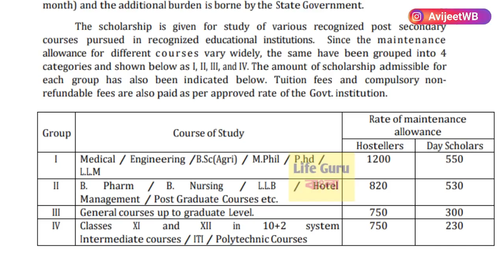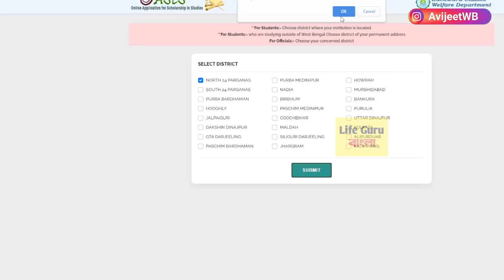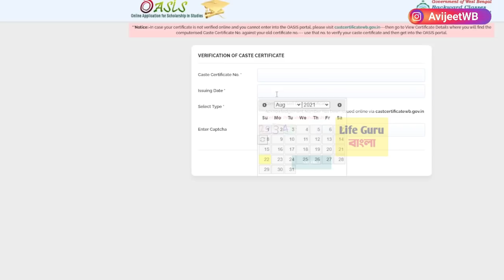ওয়েসিস স্কলারশিপ ২০২১ 💥 Oasis Scholarship & Renewal 2021 | Oasis scholarship 2021 how to apply ?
স্কলারশিপ ২০২১ / ওয়েসিস স্কলারশিপে কিভাবে আবেদন করবে / ওয়েসিস স্কলারশিপে আবেদন করবেন / Oasis scholarship how to apply /OASIS Post Matric Scholarship, Oasis scholarship eligible criteria , OASIS Government Scholarship amount , 50% number for scholarship  , Oasis scholarship document - all about of Oasis scholarship 2021

oasis scholarship 2021-22 new apply online process
oasis scholarship 2021-22 last date West Bengal
oasis scholarship 2021-22 Apply Online & Eligibility.
oasis.gov.in scholarship status check
Oasis gov apps portal students register
OASIS portal
Oasis scholarship amount
Oasis portal Renewal
OASIS new registration
Post Matric Scholarship 2021-22 Online Apply
Pre Matric Scholarship 2020 Online Apply
Oasis Scholarship Id Password Recovery 2021-22
How To Back Oasis Scholarship Id Password 2021-22
Oasis Scholarship Id Password Forget. obc/sc/st-scholarship status check - OASIS Scholarship
OASIS Scholarship Status Check Online West Bengal 2021-22
Oasis Scholarship Status Check 2021-22
How To Check Oasis Scholarship Status
Oasis Scholarship Amount Check Online 2021-22
Sc Scholarship 2021-22
ST Scholarship 2021-22
NSP Mamata Banerjee News
West Bengal Scholarship 2021-22
Online Oasis Scholarship 2021-22 Apply
Oasis Scholarship New Id Password Create Online
Verification is started for 2021-22 session from Block/Municipality Level
Online Application for SC/ST/OBC Post matric(Renewal Application) is opened for 2021-22 session
Online Application for SC/ST/OBC Post matric(New Application) is opened for 2021-22 session
Online Application for SC/ST Pre matric(New Application) is opened for 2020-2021 session
How To Check/Track SC ST OBC Scholarship Status & PreMatric & PostMatric Scholarship Bangla 2021-22
post matric scholarship status check. obc scholarship 2021-22
post matric scholarship 2021-22. oasis scholarship 2021-22
scholarship 2021-22
sc st scholarship 2021-22 west bengal
oasis scholarship 2021-22 scholarship form online 2021 oasis scholarship 2021-22 renewal
oasis scholarship
post matric scholarship
scholarship sc st obc scholarship
how to check post matric scholarship status 2021-22 scholarship
kaise check karesc scholarship scholarshippre matric scholarshipnew